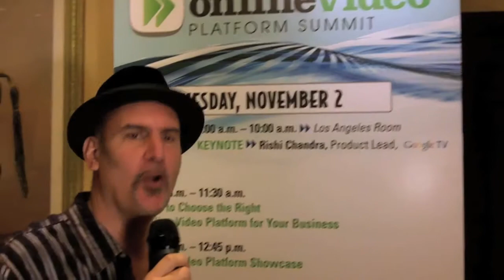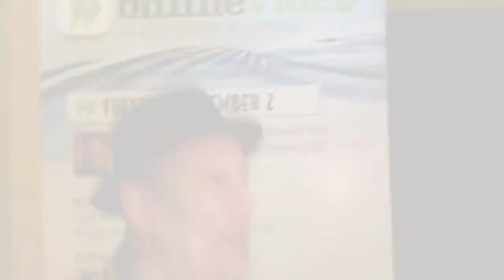Peter Himmelman, Furious World: Online Video is Key to the Music Industry's Survival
I caught up with Peter Himmelman, independent singer/songwriter, at the Online Video Platform Summit following his panel discussion "How to Choose an Online Video Platform", to talk about how video has helped extend his reach and engagement with his worldwide fan base. While Himmelman is not a familiar name to most, he's cultivated a long career as an imaginative rock musician, children's entertainer, TV and film composer, Emmy and Grammy nominee and for the past two year, the star of his own weekly webcast show, Peter Himmelman's Furious World.

Himmelman is also Bob Dylan's son-in-law, being married to his daughter Maria Dylan, who he counts as one of his many influences. Himmelman is known for his conviction as an independent artist and for his unpredictable performance style (as evidence of this impromptu video interview). Most notably, as an observant Jew he does not perform on Fridays, and turned down an invitation to perform on the "Tonight Show" because it fell on Shabbat.

He broadcasts his musical web variety show, Peter Himmelman's Furious World, from his Santa Monica, California studio every Tuesday at 7:00 pm PST on Ustream.tv using the Newtek TriCaster. The show features live music and spoken bits by the Himmelman and his cast of regulars, off-the-wall videos, and guest performers. Himmelman says that the portability of streaming production is a key in getting his artistic message out, in lieu of a demanding touring schedule.

As a music recording artist he says that hosting his webcast on Ustream's highly trafficked website has increased his visibility and brought him closer to his fans. He's using video because he says that, "the music industry as we had known it is pretty much done, the death knell has sounded," and he decided to try online video as a new and different way to put his product out there.

Distributed by Tubemogul.